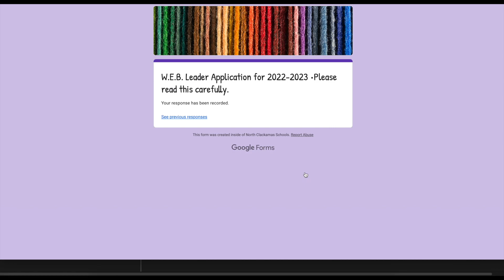RMSOneBigTeam: WEB Leaders for the 2022-2023 School Year Final Commercial